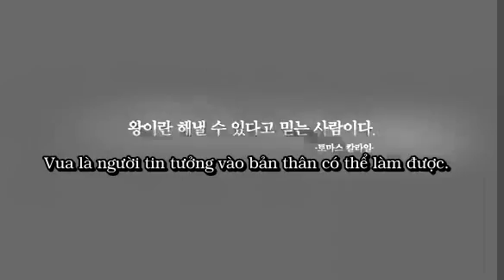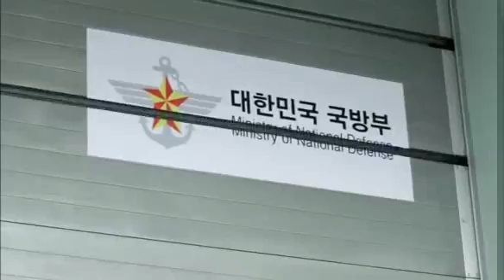[Vietsub by JiWonderland] The King 2hearts preview 03.08.2012